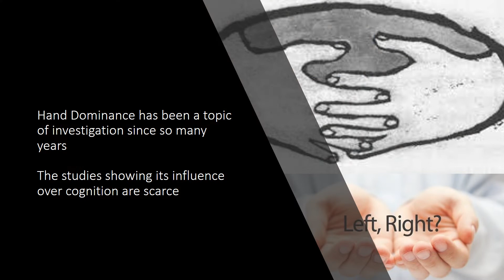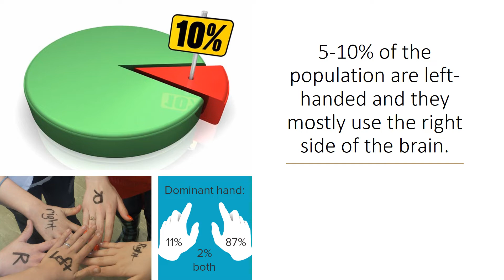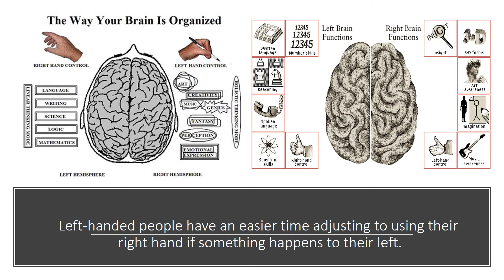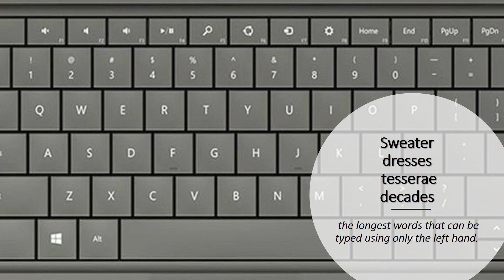Have you ever known a left handed person?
Hand dominance has been a topic of investigation since so many years but the studies showing its influence over cognition are scarce. There have been several theories over the years about why some people favour their left hand, including an outdated idea that it has something to do with mothers who are stressed while pregnant.  Research since the 1980s has found that preference for left or right hand is most likely determined before the child is born.  ultrasound screenings of babies in utero suggest, as early as the eighth week of pregnancy, babies tend to suck either their right or their left thumb. In other words, the foetus can already start movements and chooses a favourite hand before the brain starts controlling the body.